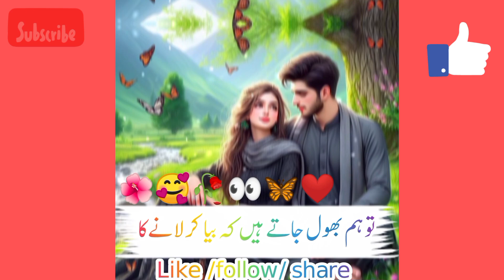wife and husband story